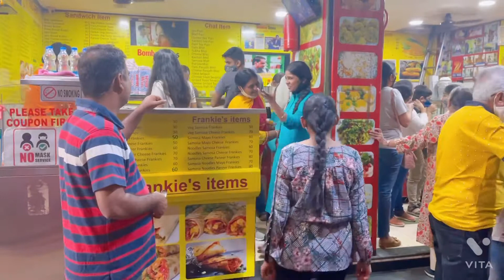The Day after Christmas